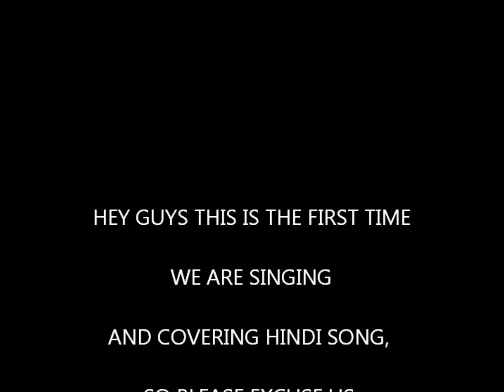TU JAANE NA - ACOUSTIC COVER ( ALOBO NAGA feat SUNEP LEMTUR)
I HAVE BEEN GETTING REQUEST TO TRY & SING A HINDI SONG FOR A CHANGE..SO HERE I AM..SINGING ONE OF MY FAVORITE HINDI SONG WITH MY FRND SUNEP. SINCE WE DON'T SPEAK HINDI MUCH, WE GOT ACCENT & DICTION PROBLEM SO PLEASE BEAR WITH US AND ENJOY THE MUSIC. :)